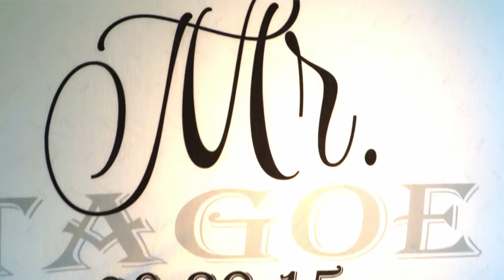Worla & James | Beautiful Ghanaian Traditional Engagement & Wedding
In this report, we travel from London to New York to witness the Traditional Ghanaian & White wedding for James & Worla. This weekend was a wonderful occasional displaying lots of love, affection and traditional Ghanaian displays.

Shot in New York.

0:00 Intro
0:23 Depart London
0:37 Arrive in New York
1.15 Arrival of Guests
1:59 Traditional Wedding Begins
12:44 Day 2 - White Wedding Begins